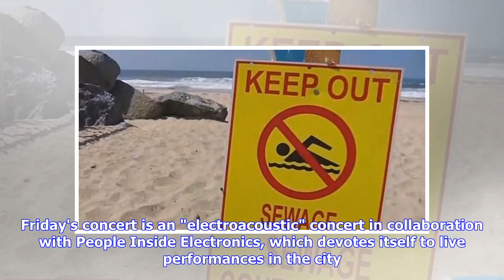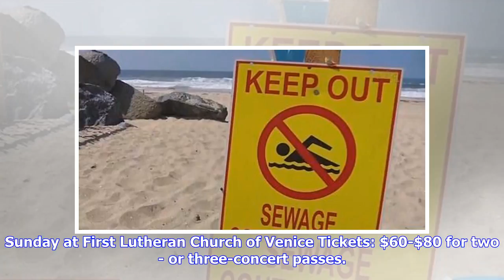Breaking News | L.A.'s Hear Now Music Festival founder: 'Everyone else is going global, we are goin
Breaking News | L.A.'s Hear Now Music Festival founder: 'Everyone else is going global, we are going local'

Skip to content Hugh Levick founded the Hear Now Music Festival in 2011, he said, for one obvious reason: At that time you had a better chance hearing the work of Los Angeles-based composers in Berlin or in Paris than in L.A. The annual festival, which runs Thursday through Sunday, uses a blind selection process to spotlight a variety of local concert music composers, including 19-year-old clarinetist Andrew Moses and 95-year-old percussionist and former Los Angeles Philharmonic member William K...